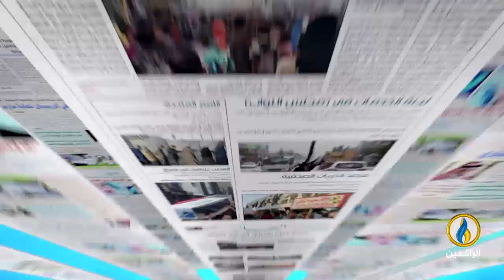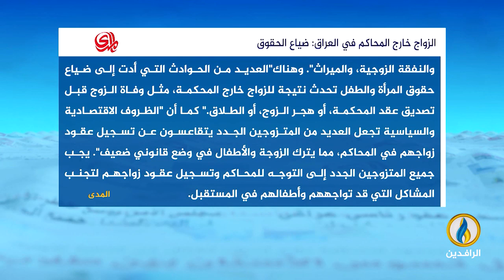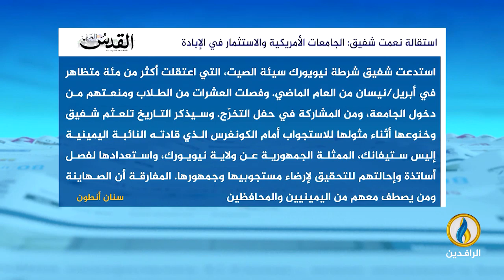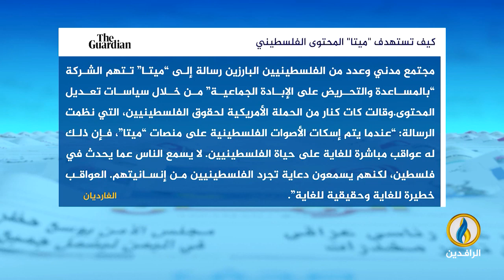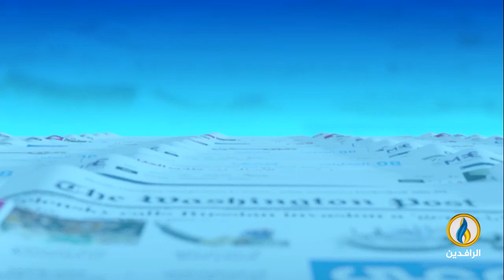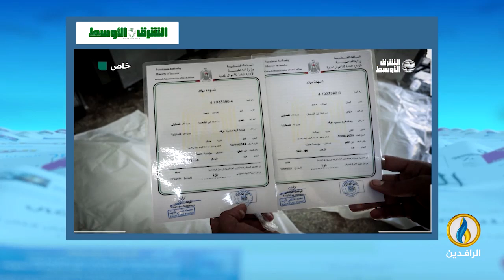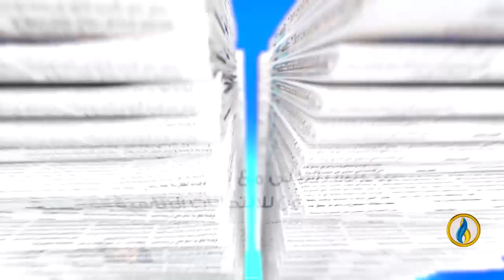صدى_الأقلام | 19 - 8 - 2024